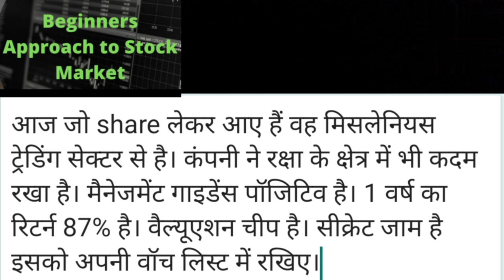छिपा हुआ रत्न: धातु स्टॉक जिसने हथियार और गोला-बारूद बनाने के लिए रक्षा क्षेत्र में कदम रखा Tembo